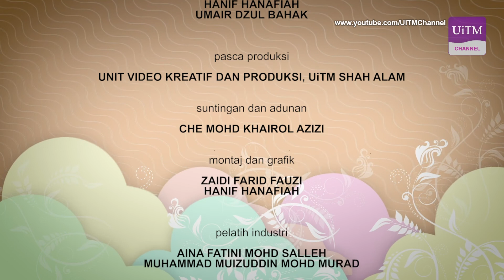Fitrah Ramadan | Keistimewaan Ramadan (Episod 2)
Saksikan episod kedua Fitrah Ramadan pada 23 April 2021 bersamaan 11 Ramadan 1442h jam 9.00 pagi.